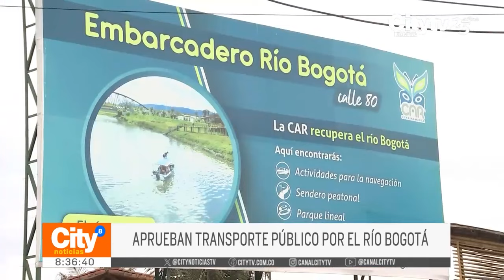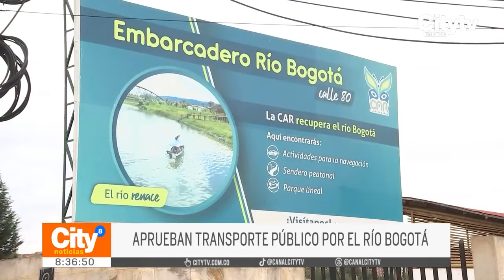Fue aprobada en primer debate la propuesta del transporte público sobre el río Bogotá | CityTv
En el marco del primer debate del plan de desarrollo de la administración Galán, fue aprobada la propuesta de navegar el río Bogotá como un nuevo sistema de transporte en la capital de la República. Consiste en construir una serie de muelles que conecten a las localidades de Suba y Bosa. Se espera poder transportar a por lo menos 120 pasajeros al día. Todos los detalles en la nota informativa presentada a continuación.